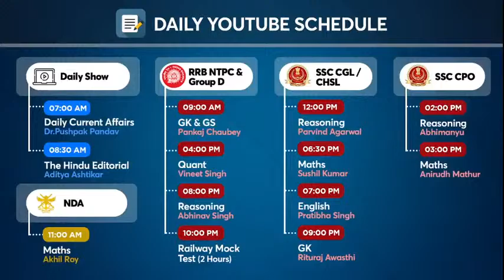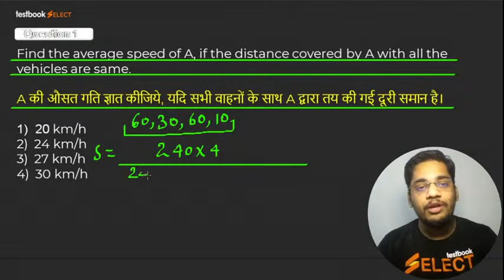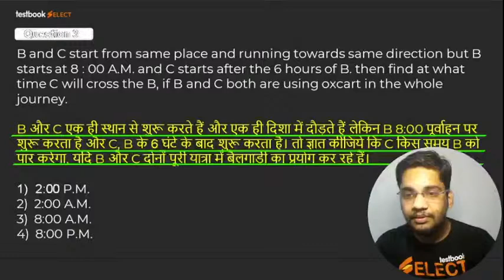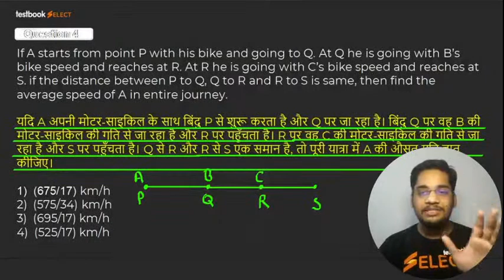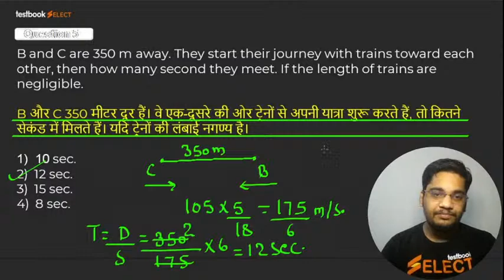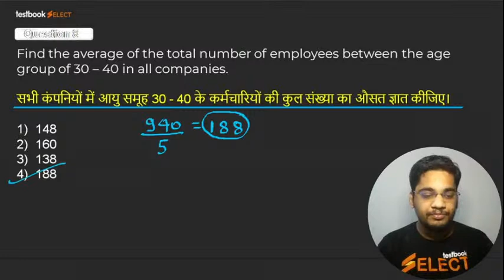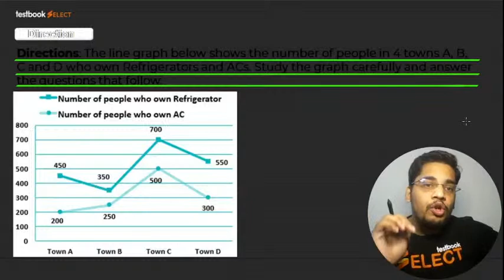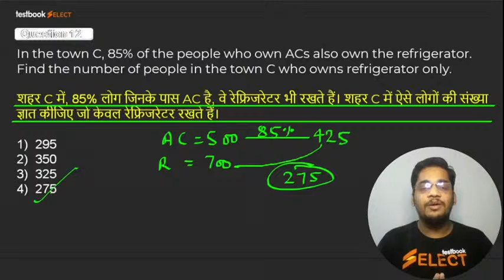SSC CHSL Maths Questions | Data Interpretation Shortcuts | SSC CHSL Exam Preparation | Anirudh Sir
Attend this SSC CHSL Maths Class by Anirudh Sir & Solve Important Problems on Data Interpretation for SSC CHSL Tier 1 Exam! Note down Maths Tricks to Solve these Questions & Crack SSC CHSL 2020!

Fill out this form if you're interested in a Special Crash Course Batch for SSC CGL Exam

Fill out this Form if you're interested in a Live Coaching Batch for Rajasthan Patwari Exam

Fill out this form if you're interested in a Special Live Coaching Batch for AFCAT-1 2021 Exam